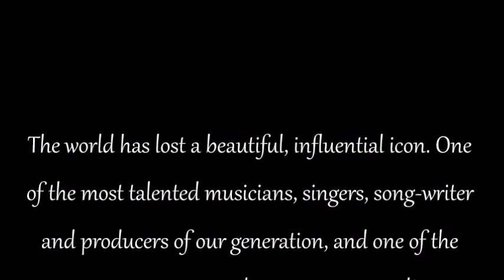My Prince Tribute, by Gina Ribaudo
This is a time-lapse video portrait painting I created in memory of one the most amazing influential icons of our generation, PRINCE!  He will be missed!!  Enjoy!